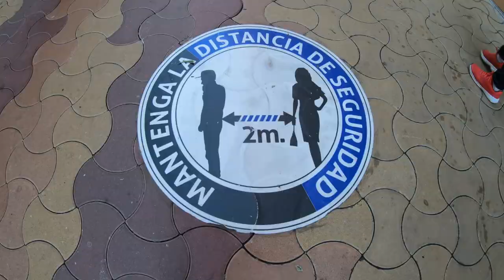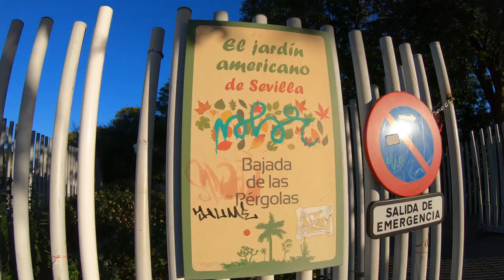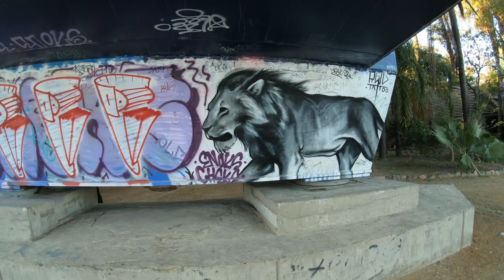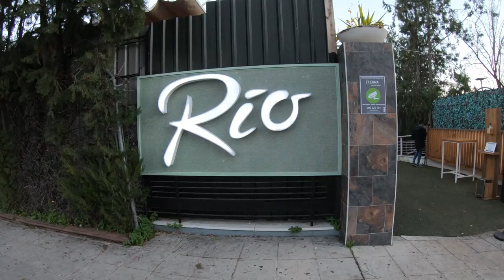CaixaForum, Barqueta Bridge & Christmas Lights. Visiting Seville after the Lockdown. (Part 3)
More exploration to finish off Day 1 in Sevilla. I visit the CaixaForum shopping and event center, which features the huge tower on the river. I pass by the Isla Magica Amusement park and cross the gorgeous Barqueta Bridge which features a stunning Arc design. I pass through the San Lorenzo neighborhood on my way back to the old town. Just in time to enjoy the beautiful Christmas lights displays. Sevilla at Christmas time is beautiful!

I visit Sevilla (Sevilla) around Christmas time, after the travel ban was recently lifted. I explore different parts of this special Spanish town, with a mission to find out how it looks after this crisis. Is it full of life like before, completely empty or something in between. Come with me as I spend 3 days in Sevilla. Exploring and discovering new places.

Más exploración para finalizar el día 1 en Sevilla. Visito el centro comercial y de eventos CaixaForum, que cuenta con la enorme torre sobre el río. Paso por el parque de atracciones Isla Mágica y cruzo el hermoso Puente Barqueta que presenta un impresionante diseño de Arco. Paso por el barrio de San Lorenzo de regreso al casco antiguo. Justo a tiempo para disfrutar de las hermosas exhibiciones de luces navideñas. ¡Sevilla en Navidad es preciosa!

Visito Sevilla (Sevilla) en Navidad, después de que recientemente se levantara la prohibición de viajar. Exploro diferentes partes de esta ciudad española especial, con la misión de descubrir cómo se ve después de esta crisis. ¿Está lleno de vida como antes, completamente vacío o algo intermedio? Ven conmigo ya que paso 3 días en Sevilla. Explorando y descubriendo nuevos lugares.